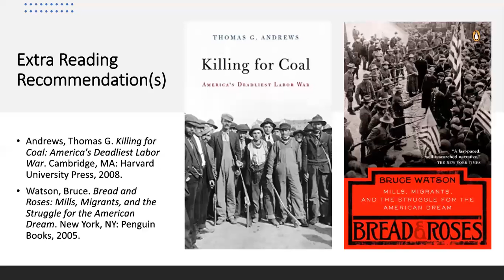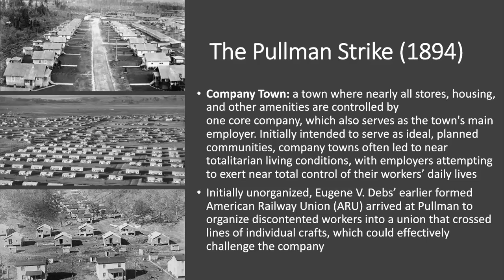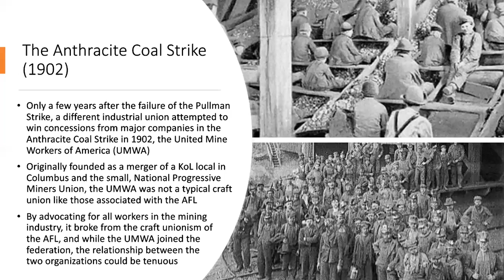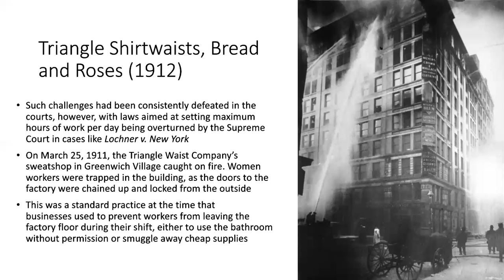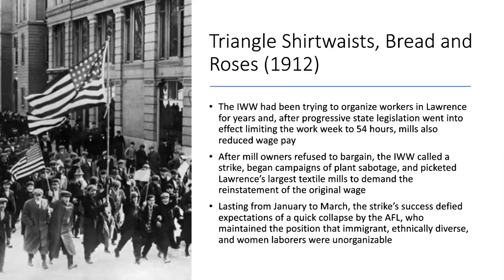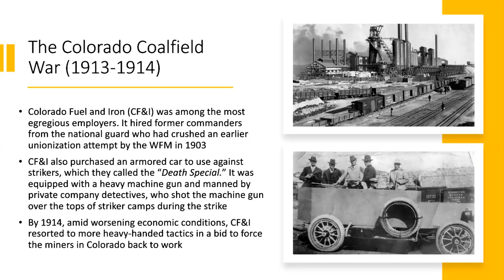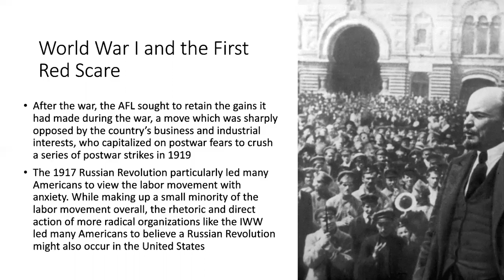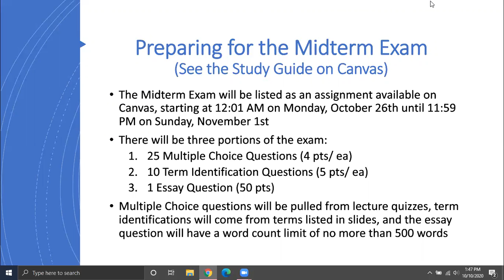Is One Big Union Coming?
The American Railway Union (ARU) and Pullman, the Western Federation of Miners (WFM), United Mine Workers of America (UMW/A), and strikes in the coal industry, the Industrial Workers of the World (IWW) and the Bread and Roses Strike. World War I and the First Red Scare.